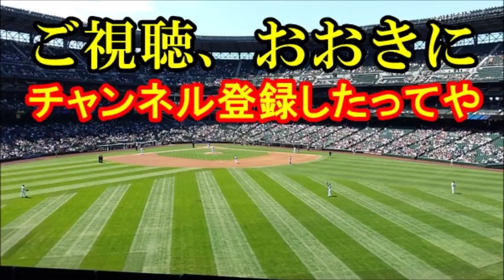長野久義、カープナインとさっそく仲良し 日南で菊池涼介に「いろいろ」教えてもらう【これが野球や！】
広島カープに新加入の長野久義はんが、キャンプに先立って宮崎県日南市に登場したで！
今年の日南キャンプは見どころ満載や。特に長野はんが外野のレギュラーとれるんか、っちゅうのは一番注目されんねやろなあ。
とは言えその前に、もうこの人、チームにとけこんだはるわ。

【関連動画】
巨人　ゲレーロが長野久義の人的補償を聞いた結果が驚愕、、、【速報と裏話 プロ野球&MLB】

長野久義！巨人　原監督との不仲説！ガチ厄介払いの真相が驚愕【速報と裏話 プロ野球&MLB】

広島　長野がとった行動に一同称賛！歓迎される一方で加速する巨人離れ…【れの】

「おっ！松山君ヨロシクね」異例、広島長野が宮崎入り。1日も早くとけ込もうと…歓迎会前に合同トレ参加に鯉党一同期待とは？

グラブが「巨人の黒」→「カープ赤」へ！燃える広島長野が合同自主トレ参加でファン一同大盛り上がりとは？